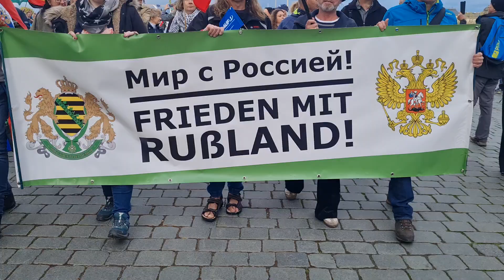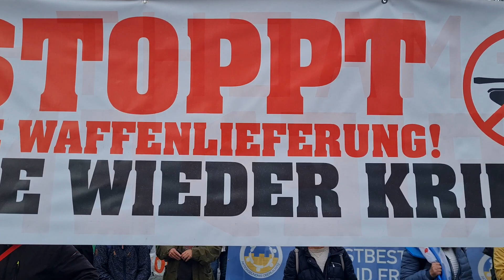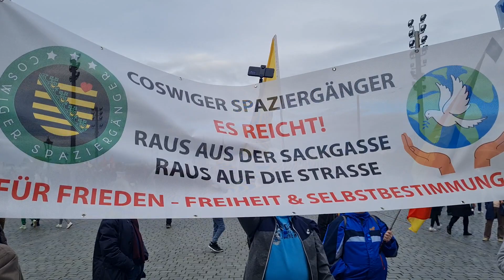Demonstration für Frieden und Freiheit - Reformation der Gesellschaft, Dresden. 28.10.2023